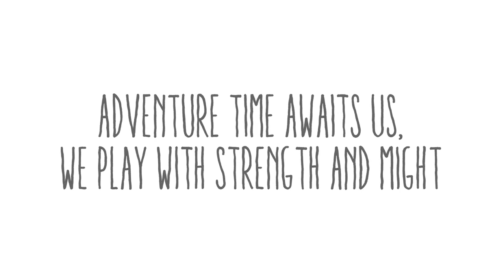Discover Christmas at David Jones